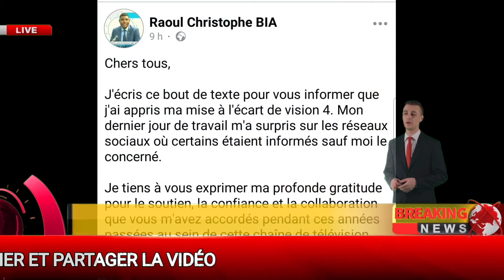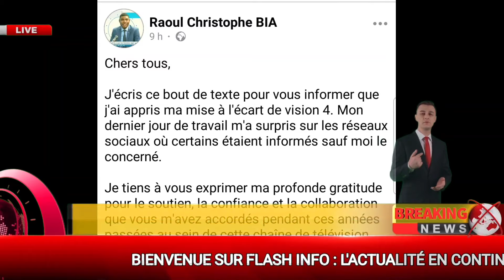QUI AURAIT CRÛ !!! vision 4 vient de frapper fort : Christophe BIA reçoit un coup fatal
Plongez au cœur de l'actualité africaine avec notre reportage exclusif sur l'éviction choquante du grand reporter Raoul Christophe Bia de la chaîne Vision 4. Découvrez les dessous de cette décision controversée, les implications pour la liberté de la presse et les réactions de la communauté journalistique. Restez informés et engagés avec Flash Info, votre source de confiance pour les actualités les plus pertinentes et les analyses approfondies.